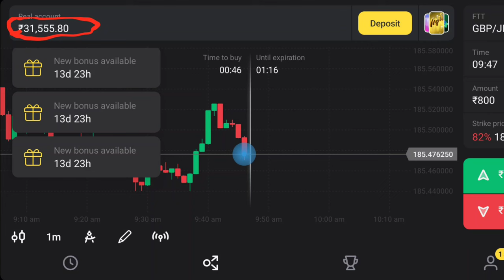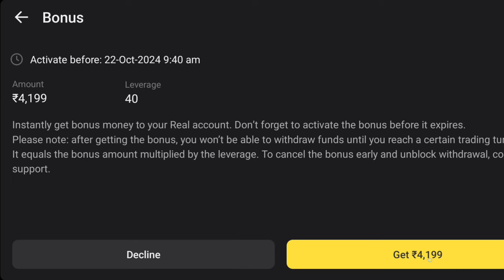Binomo 100% no deposit gift card 2024 | Binomo without invest real earning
🛑   IMPORTANT  (Risk

               ( Can Ignore )
trading

forex trader

small account

real account

Demo Trading

Binomo Qoutex

अस्वीकरण

Thankyou 😊

Thankyou 😊